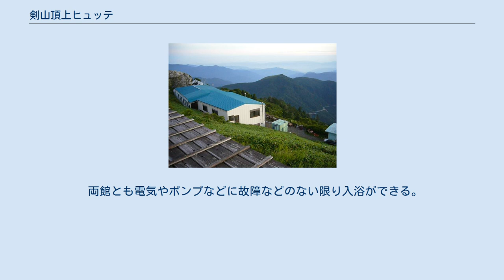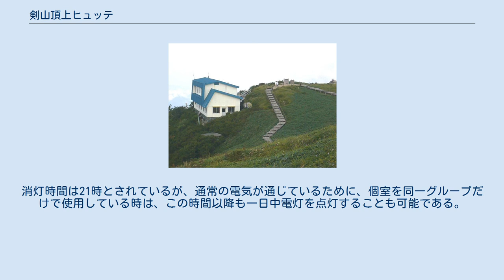剣山頂上ヒュッテ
剣山頂上ヒュッテを裏の展望テラス側から撮影 剣山頂上ヒュッテ（つるぎさんちょうじょうヒュッテ）は、徳島県美馬市木屋平川上の、剣山山頂直下に位置する山小屋。
標高1,920 m地点にある。
本館である「剣山頂上ヒュッテ」と別館である「雲海荘」がある。
よほどの混雑時でない限り、少人数でも追加料金なしで個室としてくれる。
本館の窓や前庭からご来光が望める好立地にある。
 本館は1955年に開設された。
当初は平屋だった。
1963年には隣の剣山測候所（無人観測所を経て2001年に廃止）に電気供給用の地下ケーブルが通じたため、この山小屋にも麓の村に先んじて電気が供給されるようになった。
これにより、山頂の山小屋にもかかわらず一晩中電灯が点灯できる。
この電気を利用して1966年からは電動ポンプにより飲料水のポンプアップがはじまり、水にもそれほど不自由しなくなった。
そのため現在、小屋には水洗トイレと宿泊者用の風呂がある。
 1969年には、現在別館となっている雲海荘が完成するが、この時は別経営（公共宿泊施設）だった。
同経営となり別館となったのは1982年のことである。
1969年には電気と同じ理由で麓の村よりも早く電話が開通する。
山小屋によく採用されていた無線電話であるが、当時は周辺に電話局がなく、徳島市から電波を飛ばすことになったために、市外局番は徳島のものとなった。
衛星電話が主流になった現在も徳島からの無線電話は継続している。
 1970年に登山リフトが完成したことにより、容易に訪問可能になり、日帰り登山も増加したが、山頂でご来光や日没を望みたい登山者にはいまだ根強い人気がある。
また、天体観測の基地としても人気がある。
1972年に本館の2階部分が、2000年には本館が増築され、トイレが焼却形となる。
当時は全国各地の山で山小屋のトイレの汚物処理が問題になっていた時期で、先進的な取り組みであった。
 剣山頂上ヒュッテ別館・雲海荘 本館「剣山頂上ヒュッテ」に宿泊受付がある。
1階は食堂や売店、トイレや風呂などがある。
2階が宿泊用の部屋と乾燥室である。
東側の部屋は展望が良く、部屋にいながらにして容易にご来光を望むことができるが、すぐ裏により展望の良い展望テラスがある。
 別館「雲海荘」は2階が入り口になっている。
2階に食堂と売店、大部屋、トイレがある。
大部屋は団体受け入れや混雑時の相部屋として使用される。
1階には宿泊用の部屋と風呂・トイレがある。
南側の部屋の展望が良く、斜面に面して建っているため、谷の底の方まで部屋から展望できる。
ご来光を部屋から望めない代わりに日没を見ることができる。
 基本的に雲海荘は本館が満室の時に使用されるが、本館がある程度埋まった場合は、特に希望があれば雲海荘で宿泊できることもある。
 両館とも電気やポンプなどに故障などのない限り入浴ができる。
なお、雲海荘の風呂は近畿以西で一番標高が高い場所にある一般客も入浴できる風呂である（関係者専用も含めると石鎚神社頂上山荘の風呂のほうが標高が高い）。
環境保護のため、石鹸・シャンプーなどの使用はできない。
消灯時間は21時とされているが、通常の電気が通じているために、個室を同一グループだけで使用している時は、この時間以降も一日中電灯を点灯することも可能である。